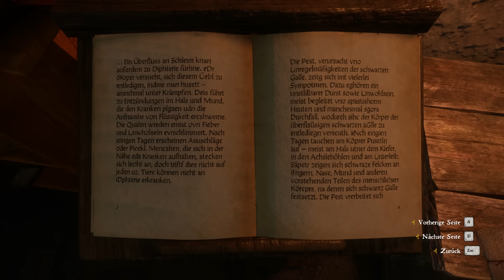Kingdom Come: Deliverance #62: Steine und der letzte Wille [Let's Play][Gameplay][German][Deutsch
Kommentiertes Gameplay von Heisenberch zockt, Deutsch/German
Wir sind Heinrich, der Sohn eines Schmids. Im 15.Jahrhundert spielend werden wir dabei im Zuge katastrophaler Ereignisse aus unserem Heimatdörfchen quer durchs böhmische Land, und damit auch durch alle großen Bereiche des mittelalterlichen Lebens, geschickt.
Ein RPG ohne Magie, Drachen und Elfen? Richtig. Kingdom Come setzt auf Realismus. Der Entwickler hat dafür eigens Historiker eingestellt, um ein glaubhaftes Mittelalter abbilden zu können.